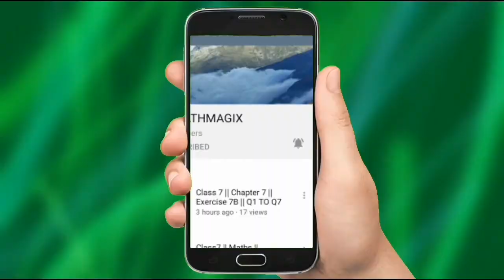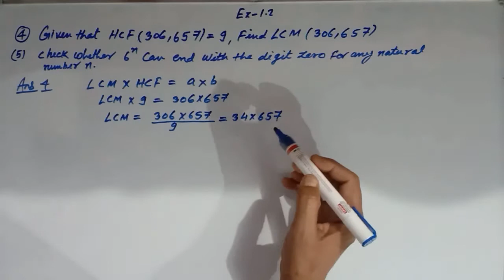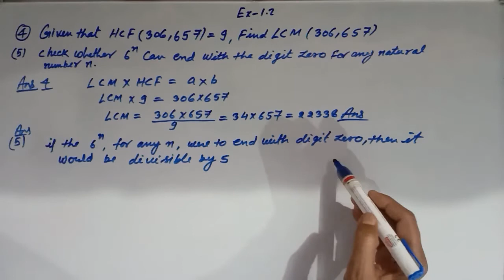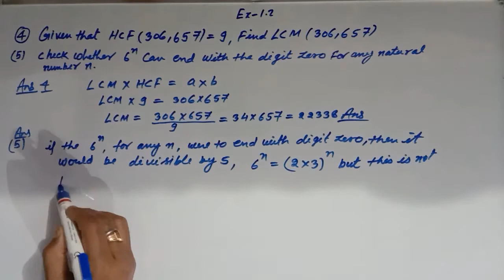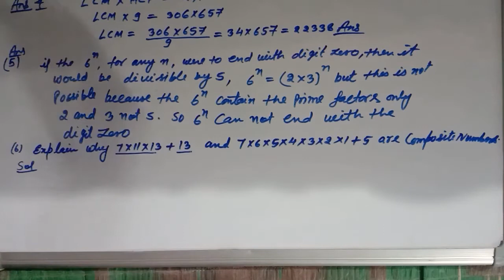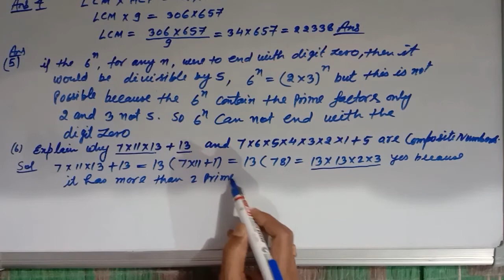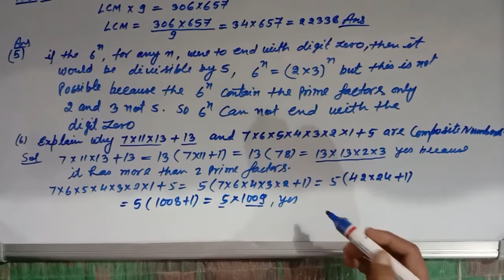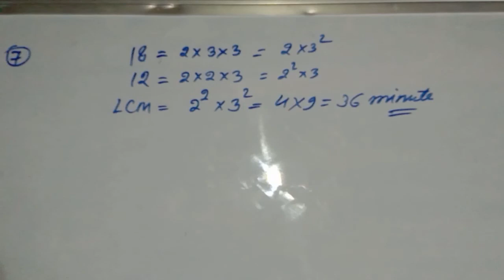Class 10 Maths Ch-1, Lecture-6, Real Numbers Solutions of Exercise 1.2,Q4,5 ,6 & Q7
JPS MATHMAGIX